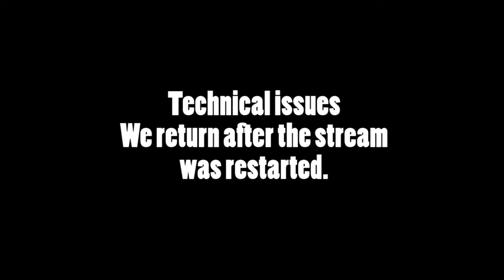Mountaineers Live #8 - Permadeath Rkindaleft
We attempt to complete Rkindaleft on our permadeath character and have a guest on the stream!

Mountaineers of Tamriel is a casual Elder Scrolls Online community for the simple reason of having fun together.
Feel free to whisper @Log234 or anyone else in the guild for an invite.